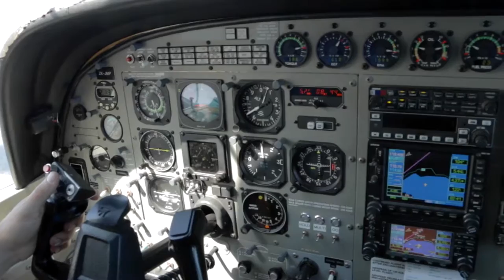CHAN - 041216 - CHAN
CHAN - Taupo Tandem Skydiving. Handy Cam Video